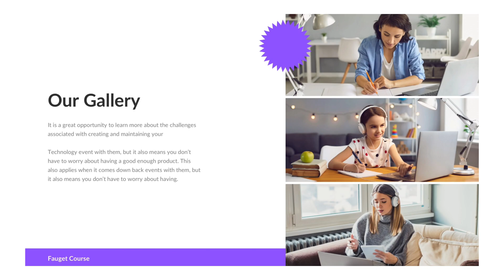Purple Education & Online Course Canva Presentation Template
So, do you like our template, or can you request any template for FREE?

Canva is a powerful free design tool that everybody can use to create beautiful visuals.

- eSport
- Business
- Education
- Architecture
- Interior design
- Startup
- Food and Beverage
- eCommerce
- etc